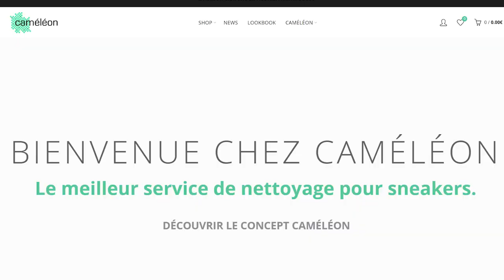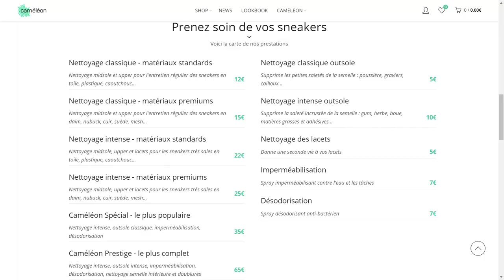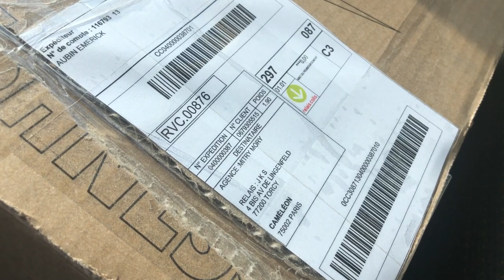UNBOX IT - Jordan 11 Concord + nettoyage par Caméléon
Nouvel épisode d'UNBOX IT : Aujourd'hui on parle de nettoyage de sneakers et de l'entreprise Caméléon.

Caméléon est une jeune start up parisienne qui à pour objectif de redonner peau neuve à vos paires de basket sales.